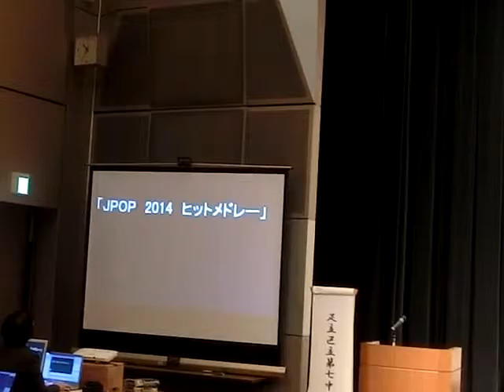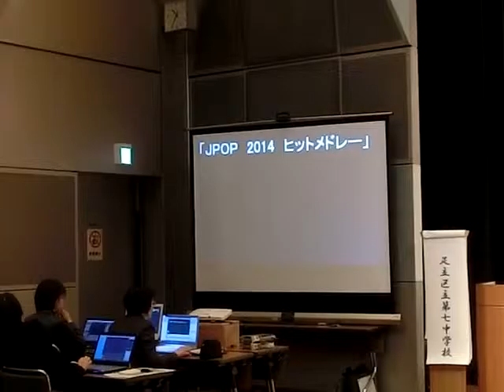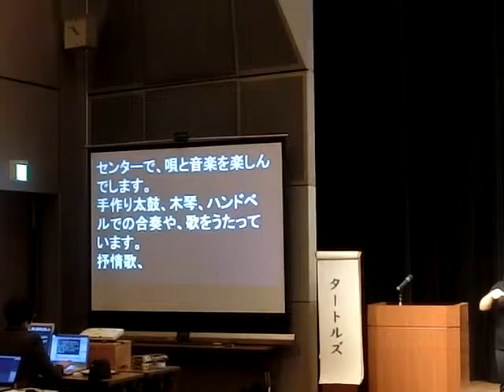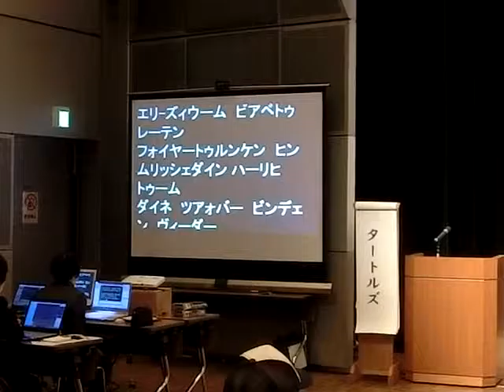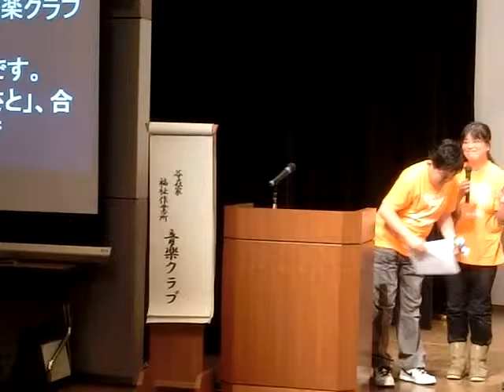障害者週間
説明